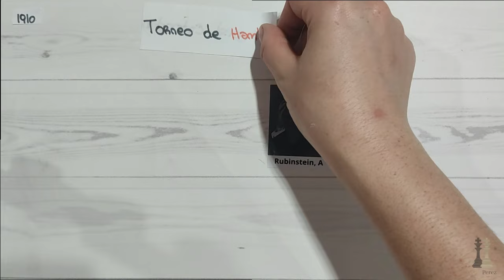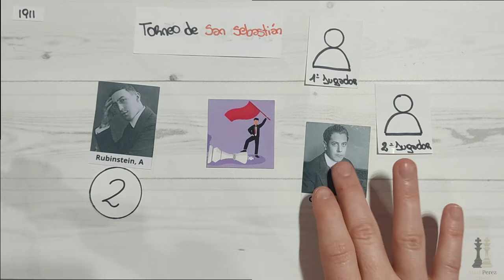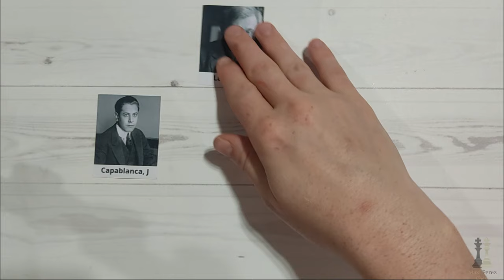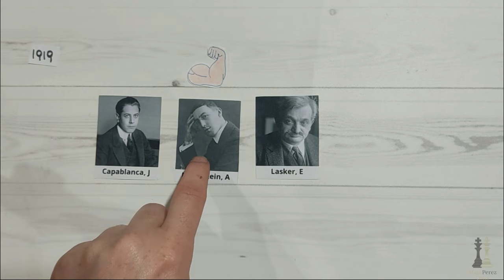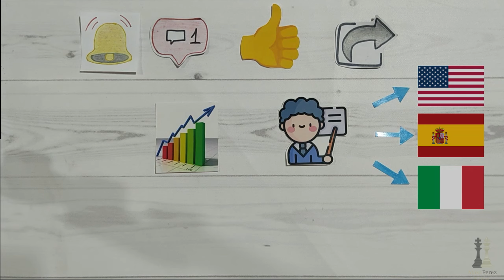El CAMPEON SIN CORONA polaco // AKIBA RUBINSTEIN - PARTE 2/3